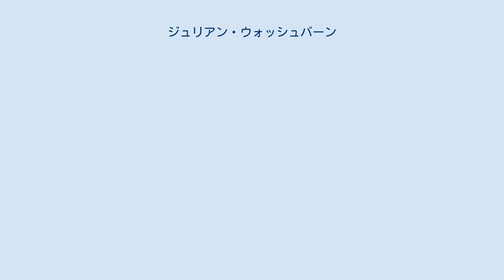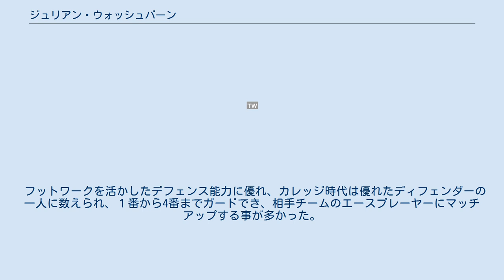ジュリアン・ウォッシュバーン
ジュリアン・ウォッシュバーン（Julian Washburn, 1991年12月18日 - ）は、アメリカ合衆国テキサス州ダラス郡出身のバスケットボール選手。
 テキサス州ダラス郡で生まれ育ち、ダンカンビル・ハイスクールを卒業後、テキサス大学エルパソ校に入学した。
 2011年から2015年まで、テキサス大学エルパソ校で4シーズンプレーし、128試合に出場し、平均11.7得点、3.8リバウンド、2.1アシストの記録を残した。
カンファレンスのオール・ディフェンシブ・チームには3度選ばれ、2015年にはカンファレンスの最優秀守備選手に選ばれている。
卒業後、NBAドラフト資格を得たが、指名はされなかった。
2015年にNBAサマーリーグに、デトロイト・ピストンズ、ゴールデンステート・ウォリアーズから参加したが、契約には至らなかった。
 2015年10月22日、プレシーズン終盤、レギュラーシーズン開幕直前にサンアントニオ・スパーズと、オースティン・スパーズで支配下選手とすることを目的に契約を結び、2日後のプレシーズン終了直後にウェイブされた。
10月30日にDリーグのオースティン・スパーズと契約を結んだ.。
 フットワークを活かしたデフェンス能力に優れ、カレッジ時代は優れたディフェンダーの一人に数えられ、１番から4番までガードでき、相手チームのエースプレーヤーにマッチアップする事が多かった。